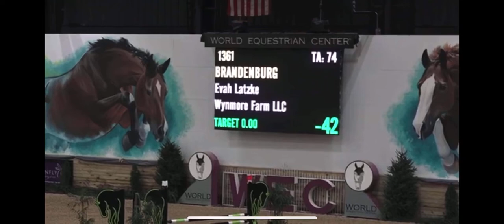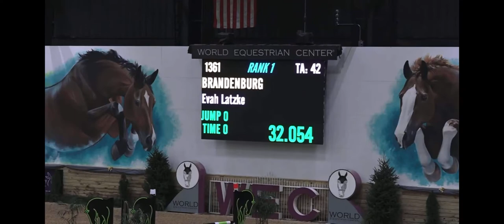Evah Latzke Brandenburg 02.04.22 WEC Ohio novice .90 1st Place